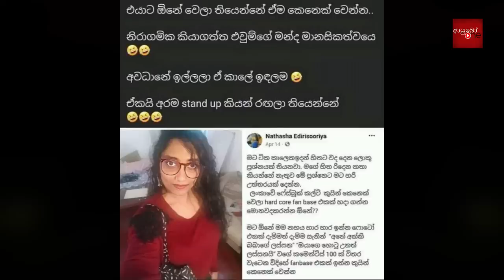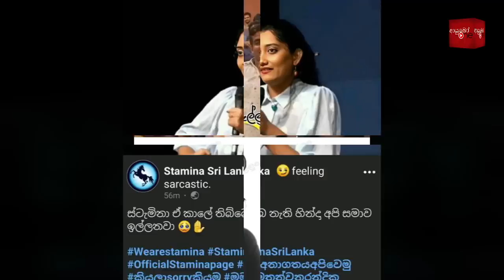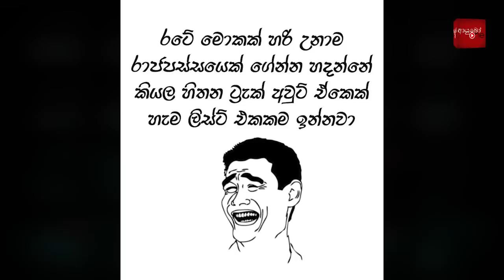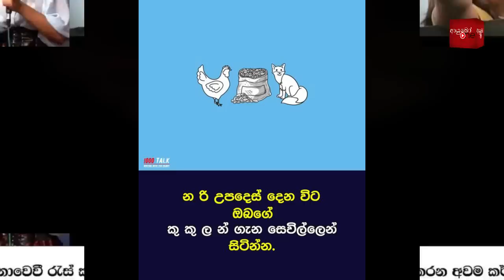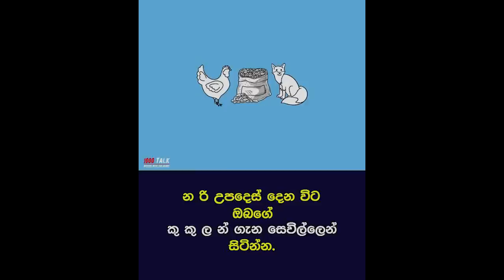මෝඩාභිමානය🤮 Bukiye Rasa Katha | Funny Fb Memes Sinhala | Modabhimanaya | Nathasha Edirisuriya